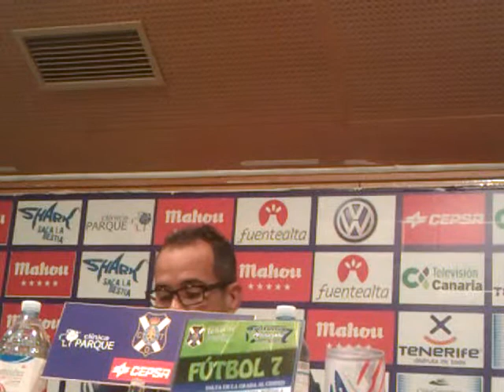ALVARO CERVERA HOY EN LA SALA DE PRENSA DEL ESTADIO:05/10/2012